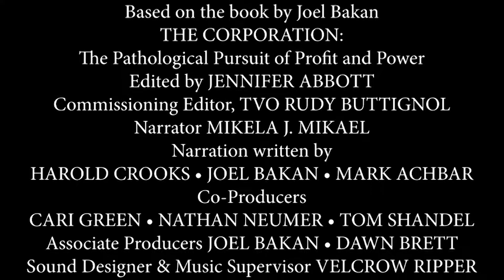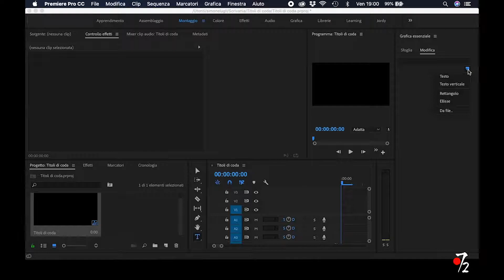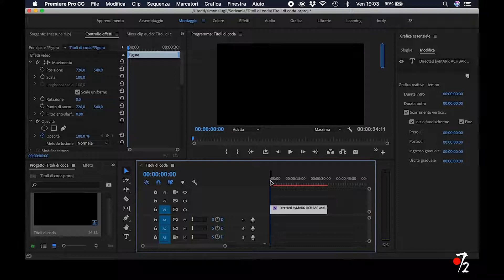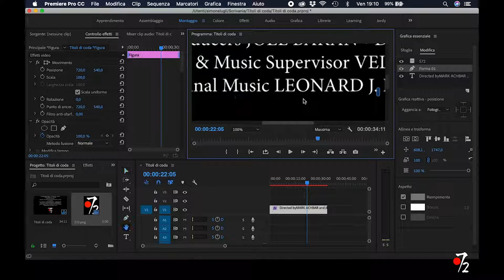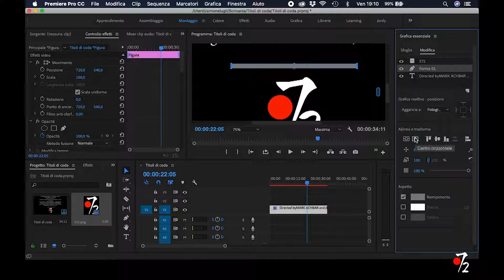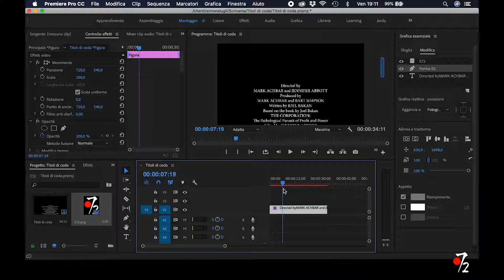Adobe Premiere Pro CC - Tutorial Titoli di Coda a scorrimento con immagine e/o logo [ITA], Studio72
Adobe Premiere Pro CC - Tutorial Titoli di Coda a scorrimento con immagine e/o logo [ITA], Studio72. Come realizzare in modo facile titoli di coda a scorrimento con immagine e/o logo.